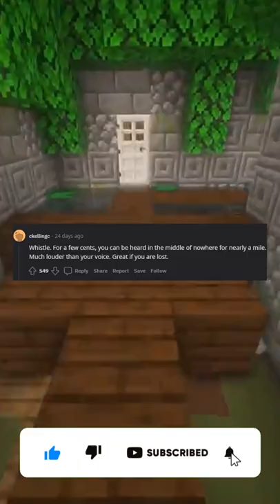Which cheap and mass-produced item is very well engineered? (r/AskReddit)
Which cheap and mass-produced item is stupendously well engineered? (r/AskReddit)